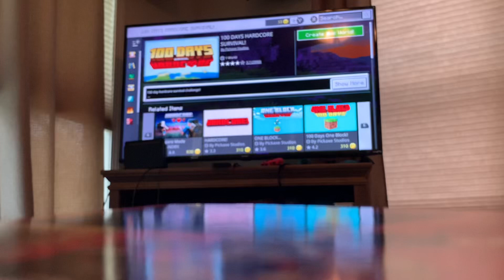First time trying 100 days Minecraft stay tuned the end is crazy 😝